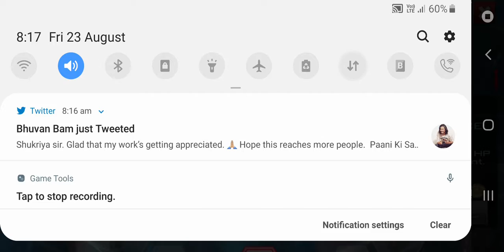The Amazing Spider-man - 2 - Chapter - 1 - Part - 2 - Android Gameplay